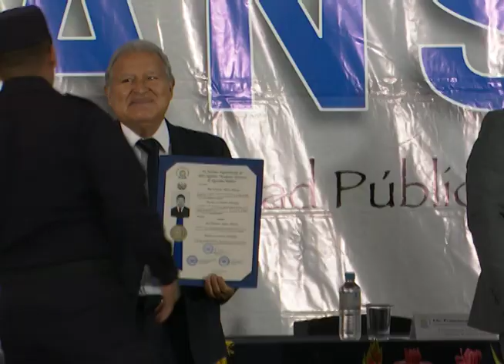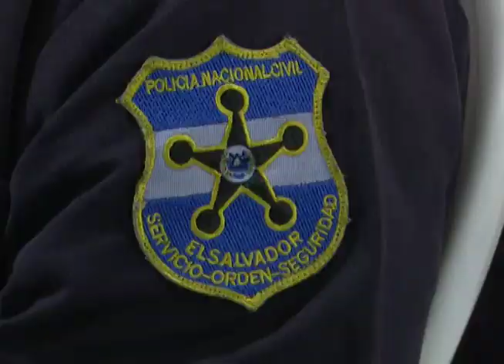Técnicos en Ciencias Policiales - MN19